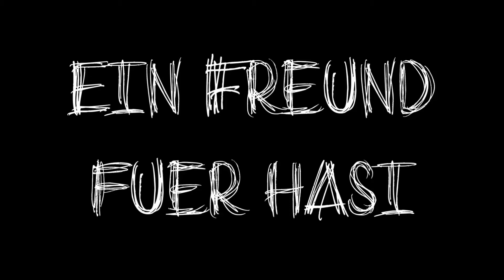Ein Freund für Hasi - Ein Lichtgraffitfilm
Das ist das Ergebnis eines Seminartages zum Thema Lichtgraffiti. Einen großen dank an Charlin, Marleen, Jessica, Rayan, Lukas und Elisabeth!